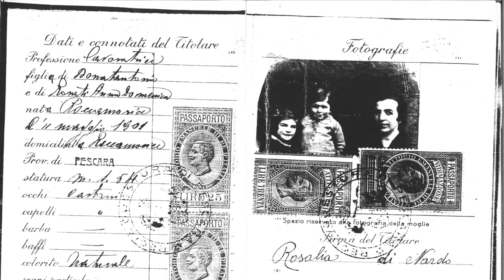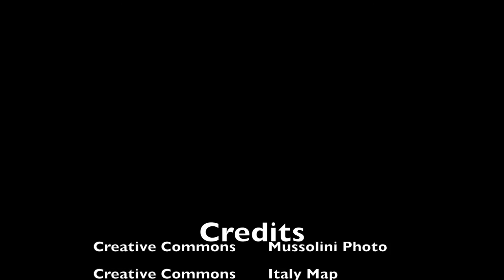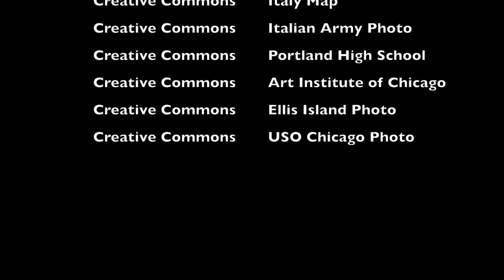Mary Fray: Immigrant Stories